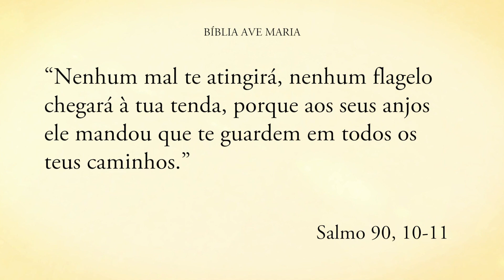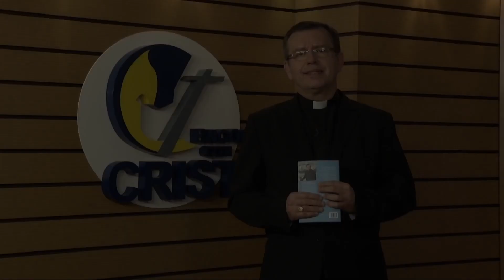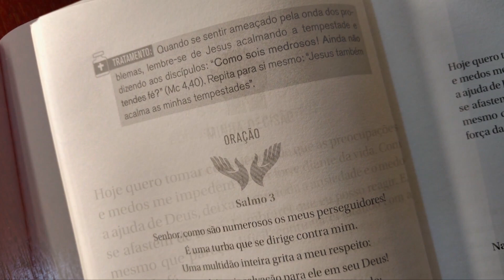VOCÊ É VENCEDOR - Pe. Alberto Gambarini